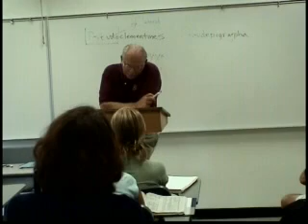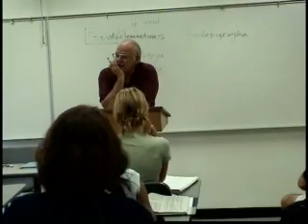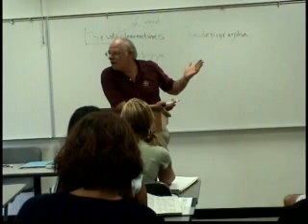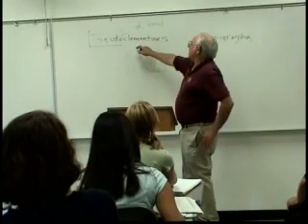Christian Origins 1.4 Paul and James Robert Eisenman